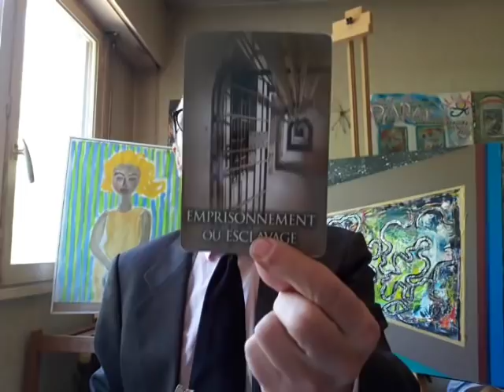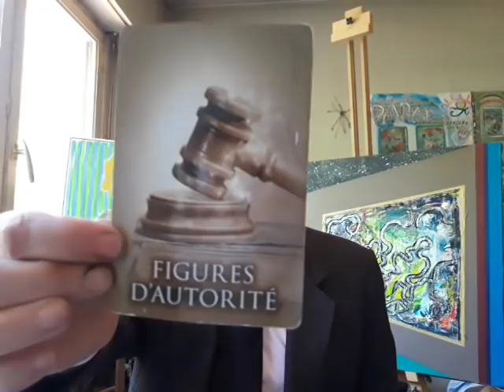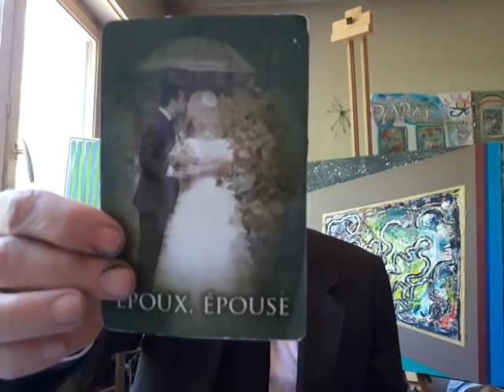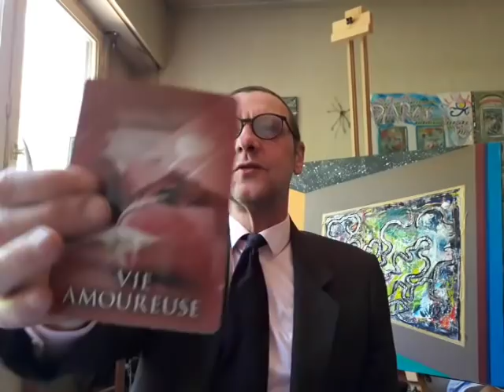Alignement des Chakras (Akash) - le 12/05/19 - sur la Realisation de notre Divinité - Art et Chanson